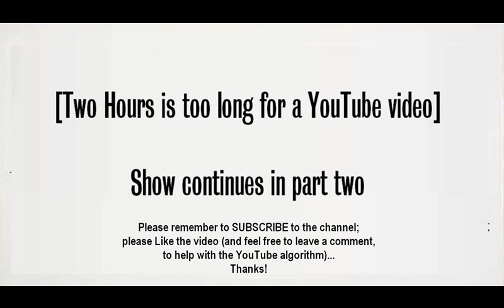(1/2) 04 January 2020 w/guest Thomas Wertman: The Paranormal View radio show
Rebroadcast of rebroadcast of 03 January 2020 edition edition
Mutual UFO Network [MUFON] Ohio director Thomas Wertman returns to the show to discuss updates on UFO activity, reports, etc.
The Paranormal View airs live Saturday nights from 8-10pm eastern time, 5-7pm pacific time, on para-x.com, complete with friendly, live chatroom.